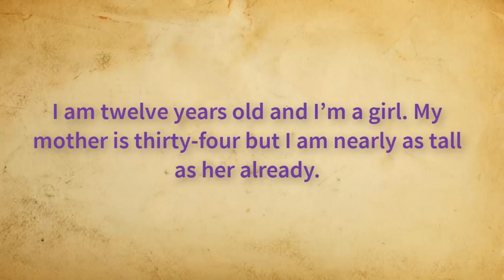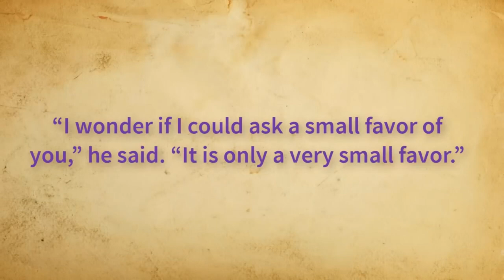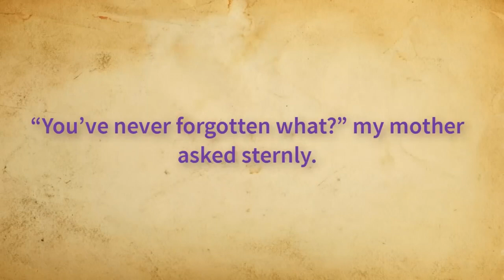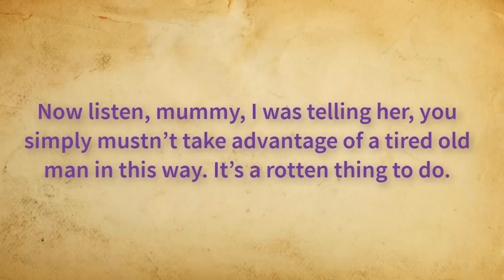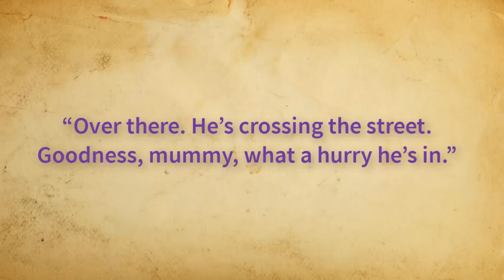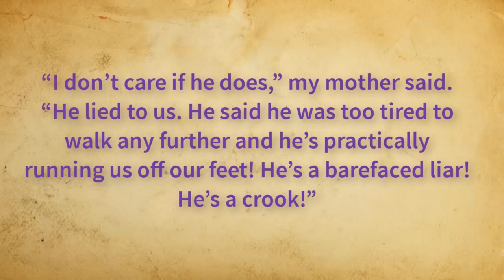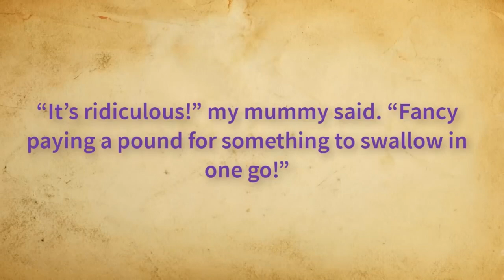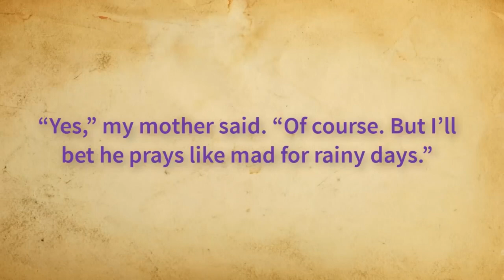Learn English Through Story | Umbrella Man - english story | Improve English Conversation Skills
In this video, we showed a story titled The Umbrella Man in which basic level English listening and reading skills can be improved.